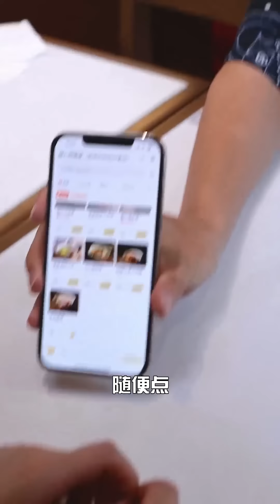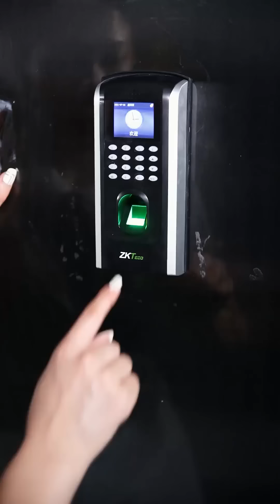和男友逛街竟遭到綠茶挑釁，三柒秒變女神打臉綠茶，簡直太過癮！ 【徐三柒】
我们强调了视频内容的合规性，绝对没有任何不良引导或危险行为。 绿茶苦情戏：
和男友逛街竟遭到綠茶挑釁，三柒秒變女神打臉綠茶，簡直太過癮！